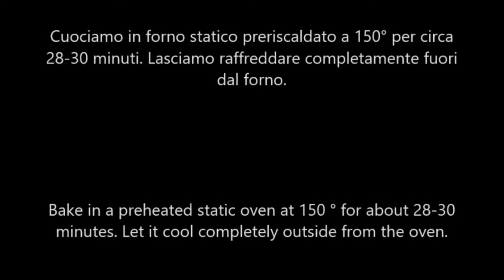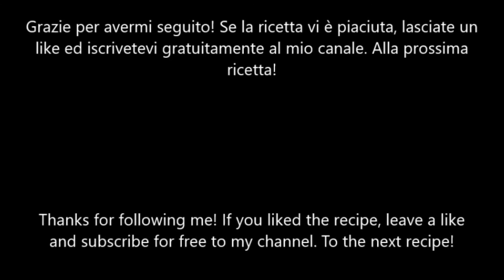Croccante ai ribes rossi (ricetta facile e veloce)-Crunchy with red currants (quick and easy recipe)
Croccante ai ribes rossi (ricetta facile e veloce)
Il croccante di cereali ai ribes rossi è una ricetta facile e veloce da realizzare e che ci consente di fare uno spuntino senza sentirci troppo in colpa. Provatelo e non ve ne pentirete!

Ingredienti:
-8 cucchiai di sciroppo d'acero;
-3 cucchiai di zucchero di canna;
-50 g di avena con mandorle;
-50 g di farro soffiato;
-100 g di cereali misti al miele;
-1 cucchiaio di semi di chia;
-100 g di ribes rossi secchi;
-7 cucchiai di olio di cocco;
-50 ml di latte di cocco;

Crunchy with red currants (quick and easy recipe)
The redcurrant cereal crunch is a quick and easy recipe to make and that allows us to have a snack without feeling too guilty. Try it and you won't regret it!

Ingredients:
-8 tablespoons of maple syrup;
-3 tablespoons of brown sugar;
-50 g of oats with almonds;
-50 g of puffed spelled;
-100 g of cereals mixed with honey;
-1 tablespoon of chia seeds;
-100 g of dried red currants;
-7 tablespoons of coconut oil;
-50 ml of coconut milk;